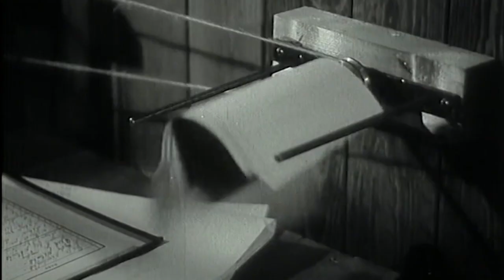Film na přání (25.2.2023 večer na CS FILM)